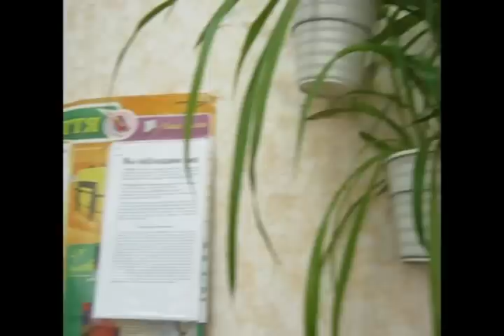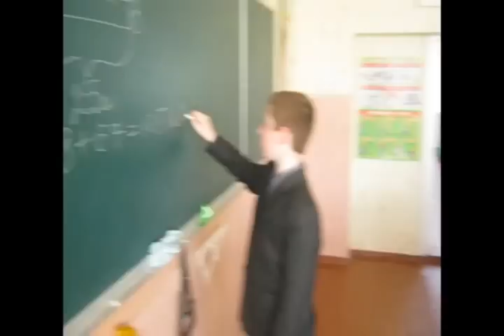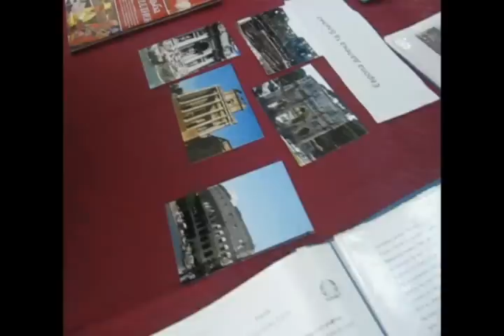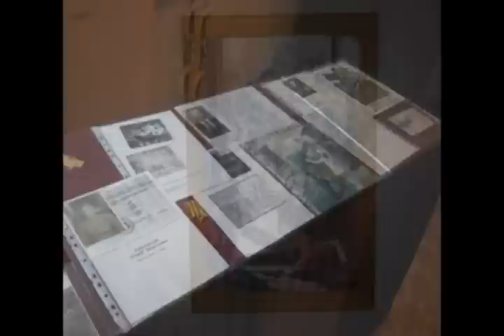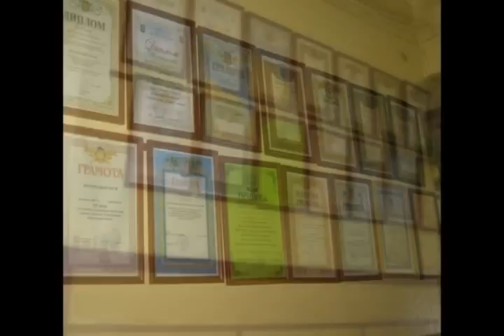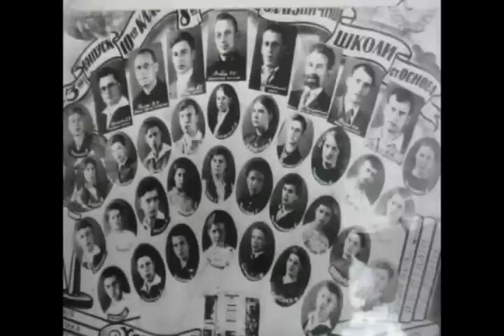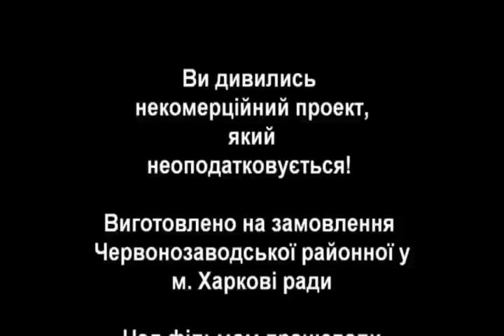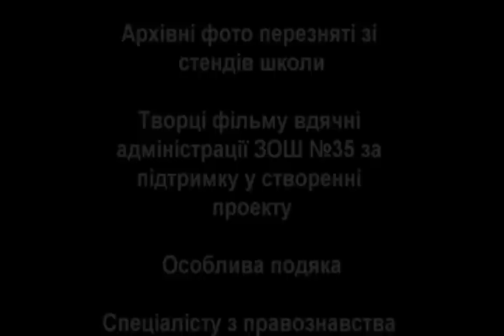Школа 35 Харьков - документальный фильм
Документальный фильм про школу 35 г. Харькова (ЗОШ №35), снятый в 2011 году.
Директор школы - ТВЕРДОХЛЕБ ДИНА СЕМЁНОВНА
 Ориентирован фильм на 2012 и последующите годы.
Фильм снят, с большой любовью и благодарностью, учеником школы.

Автор: Osnova TV
Постановщик - Бабичев Денис
Год: 2011

school35.edu.kh.ua